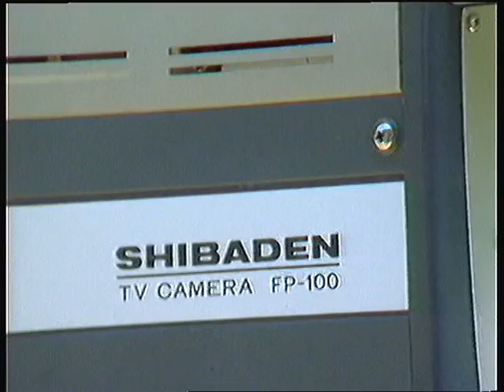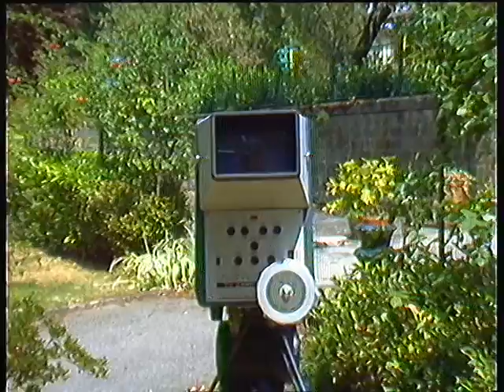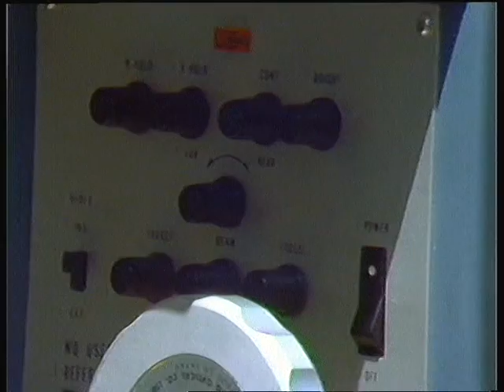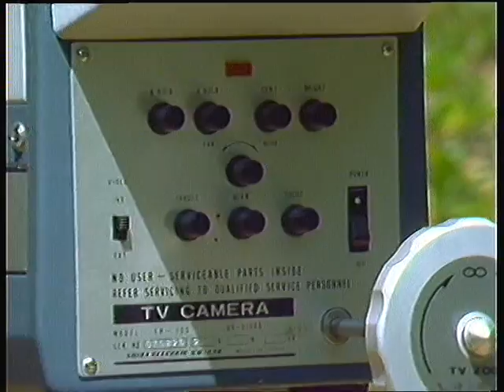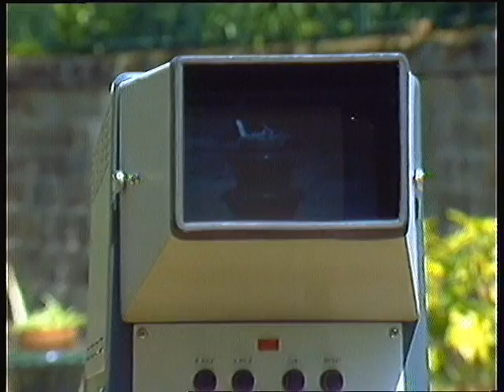Shibaden FP 100 TV Camera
Shibaden FP 100 TV Camera.  Questa telecamera è identica a quelle che furono utilizzate nella prima trasmissione via etere di una emittente TV privata in Italia il 10 Agosto 1974. (Firenze Libera). You can rent this equipment. La Shibaden FP 100 era destinata ad usci educativi o industriali. A metà degli anni '70 fu largamente utilizzata nelle TV private italiane per il suo basso, costo facilità di utilizzo, alta risoluzione ( 500 linee), possibilità di sincronizzazione esterna e ingombro e peso minimo. Da notare che i tubi vidicon da 1" della Shibaden seirie  HS 200, 201, 202 e 212 avevano la tensione del filamento a 12 Vcc anzichè dei classici 6,3 Vcc. Pertanto se vogliamo sostituire il tubo originale Shibaden con altre marche e modelli, tipo il 7735,  bisogna inserire in serie in serie al filamento una resistenza da 9 Ohm, 5W.  Immagni ed editing Dr. Fernando Menichini